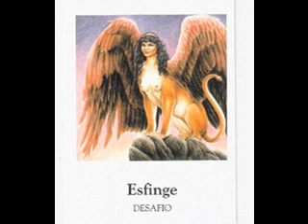MEDITAÇÃO COM A DEUSA ESFINGE - Do Livro "O Oráculo da Deusa"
Ahoooo!!!

Aqui Selene de Hekate e eu trago até vocês uma meditação do livro "O Oráculo da Deusa", de Amy Marashinsky.

e/ou
Seja membro deste canal e ganhe benefícios:

Mitakuye Oyasin!